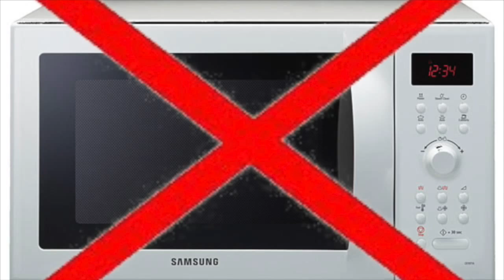kan het in de magnetron of niet 1 een ei hoort er bij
alweer de 1 aflevering van kan  het in de magnetron of niet .
met deze keer een ei.
elke woensdag komt er weer een nieuwe dus kijken !
wij uploaden ook elke vrijdag een proefje/expiriment